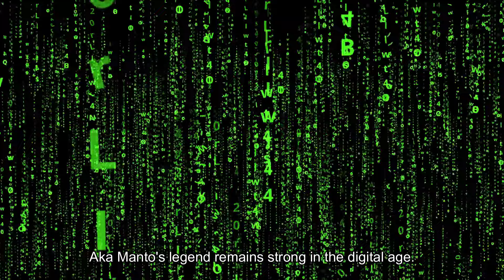Unseen TERRORS of Japan -Terrifying Ghost Around the World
Tales from the Grave
By: Christoffer Moe Ditlevsen

The Shields Advance
By: Jon Bijork

Glacier
By: Anna Dager, Hanna Ekstrom

Soma Theatre of Disorted Love
By: Par

Urban Chant
 By: Joseph Beg

Path of Uncertainty
 By: Trailer Worx